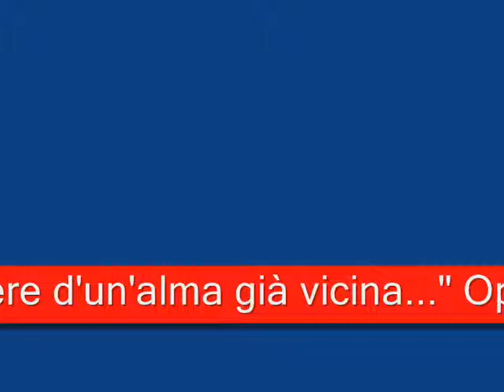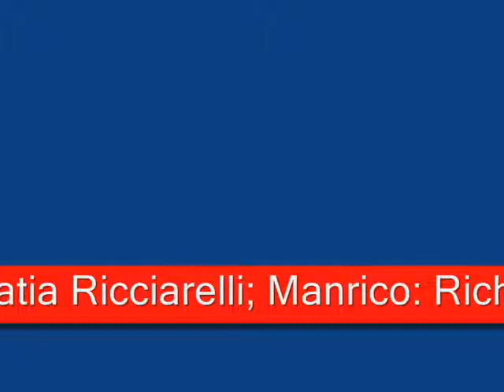Katia Ricciarelli & Richard Tucker-"Miserere..."-Il Trovatore, Giuseppe Verdi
"Miserere..."
Opera: Il Trovatore,
Composer: Giuseppe Verdi,
Conte di Luna: Renato Bruson,
Leonora: Katia Ricciarelli,
Azucena:  Bianca Rosa Zanibelli,
Manrico:  Richard Tucker,
Ferrando: Alfonso Marchita,
Conductor: Alberto Erede,
Parma. January 27, 1971.